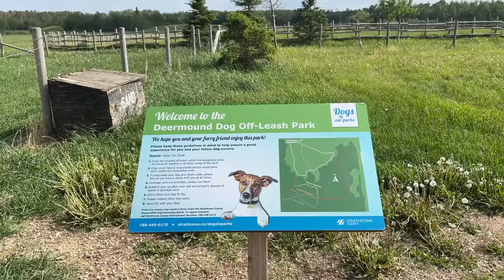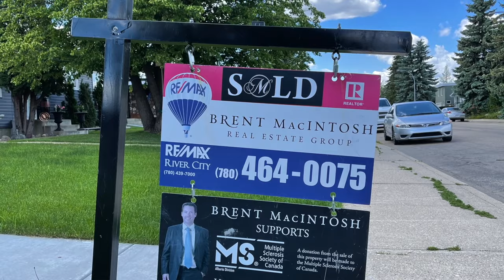Why move to Sherwood Park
Looking to move to Sherwood Park, Alberta, Canada?  Here are 10 Reasons Why You Will Love It!

Once you move to Sherwood Park, it's hard to leave.  It's a great place to live and raise your family.  Although, there is way more, Brent has his Top 10 Reasons To Live in Sherwood Park.

What do you like best about living in Sherwood Park?

Are you thinking about buying or selling a home in the near future?

Living in Sherwood Park, AB has a ton of benefits over other smaller municipalities and over large cities like Edmonton.  Learn 10 reasons to move to Sherwood Park if you're looking for a great place to call home.

I’m a full time Realtor® in Sherwood Park.  I am the team leader of a group of professionals.  Our team loves working with out of town buyers!